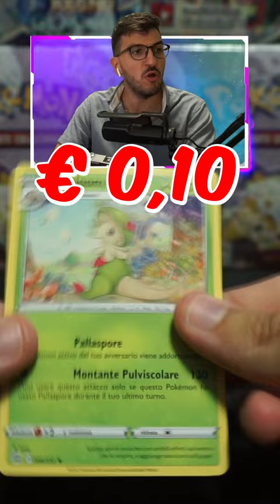HO PERSO TUTTO per COLPA di ASTRI LUCENTI - Carte Pokemon